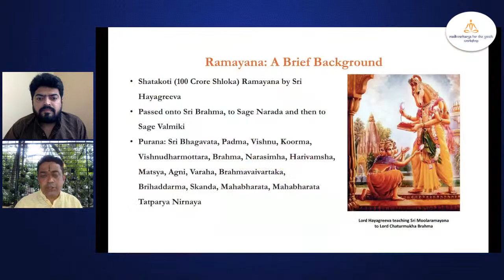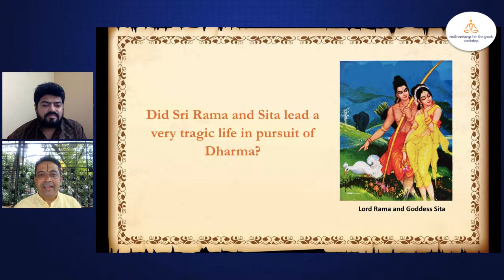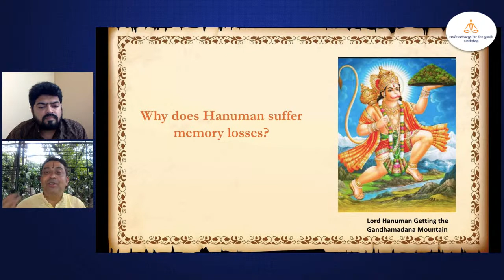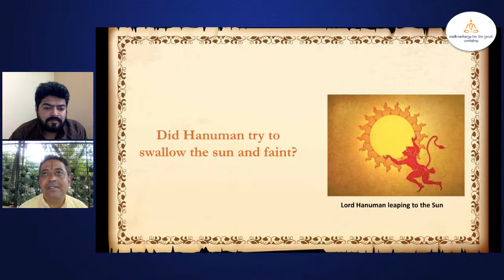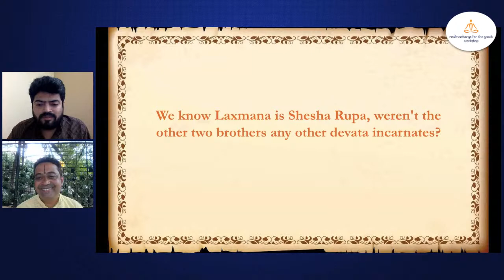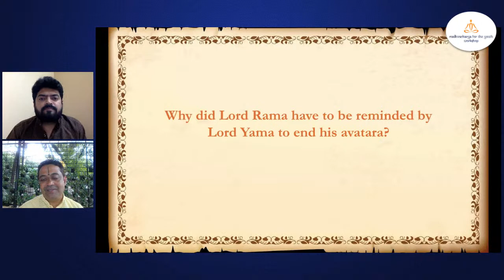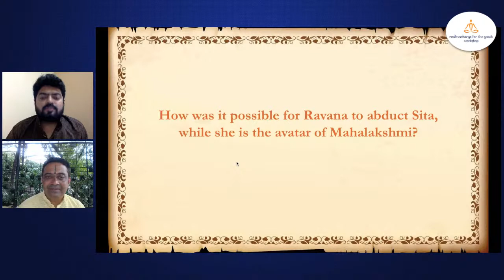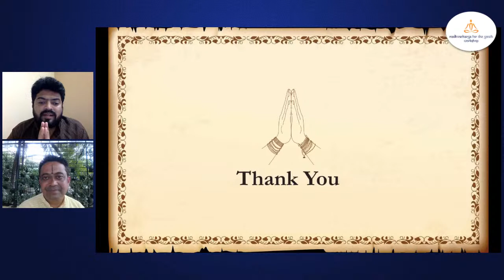5 Intriguing Questions from Ramayana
An interactive session, discussing 5 intriguing questions on Ramayana.
We’ll look at its origin, powerful characters & guiding Lord Rama, to ravel the true story of India, as it is.
Session conducted by Sunder Madakshira on 31 July, 2022.